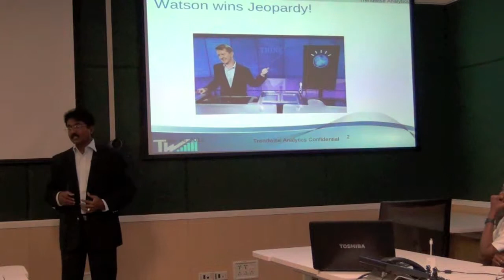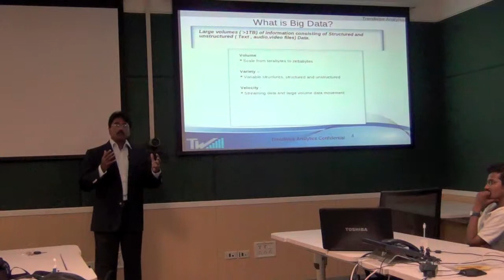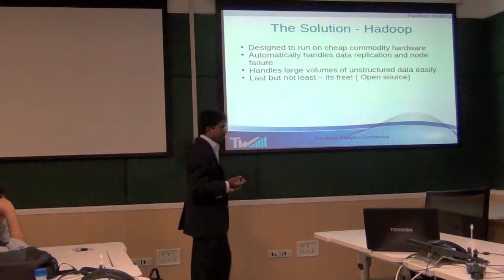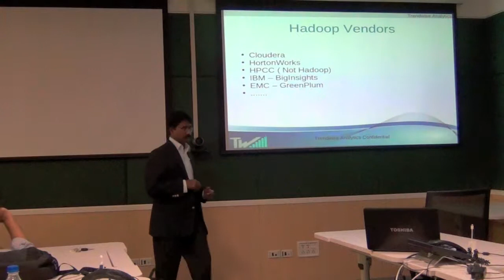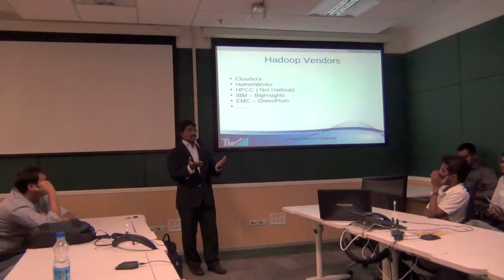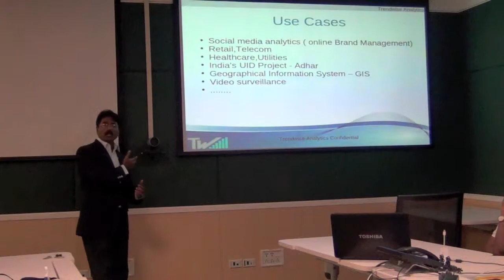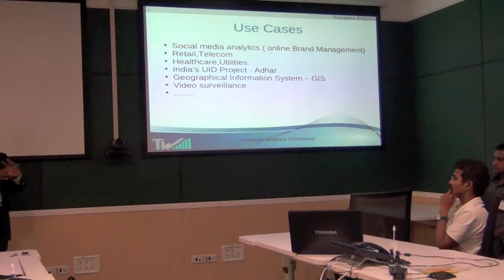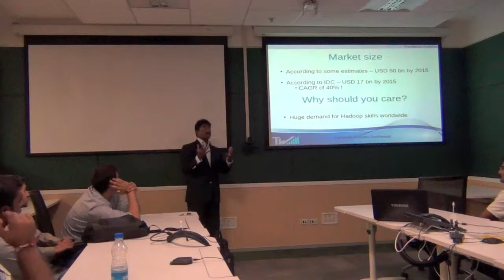Mohan S - Why Big data and why should you bother